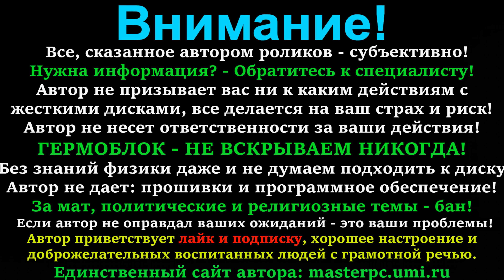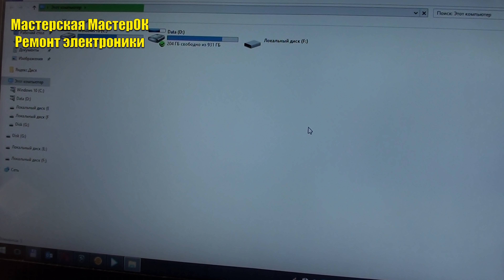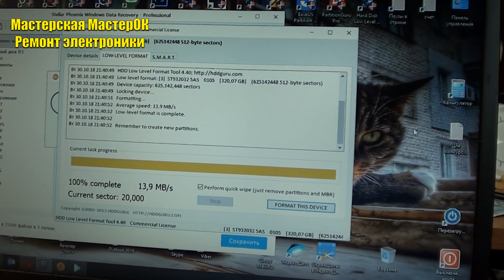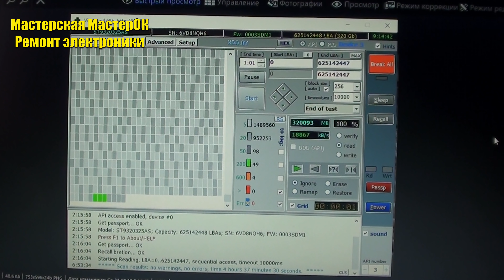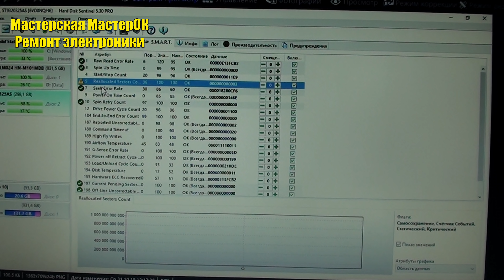Жесткий диск Seagate. Залог успешного ремонта: ластик и Hard Disk Low Level Format Tool